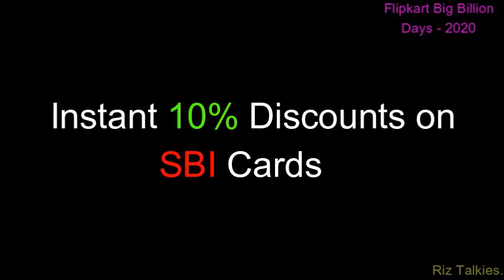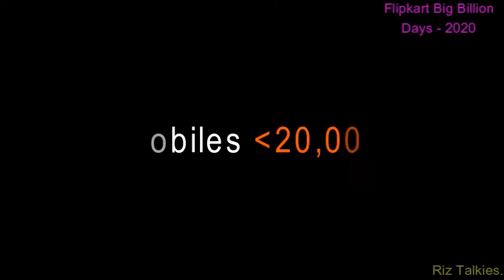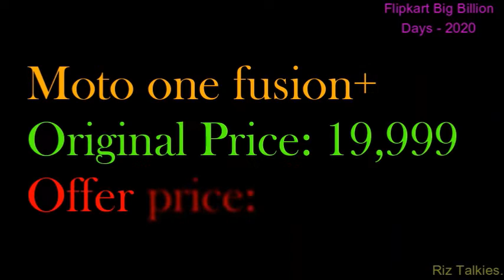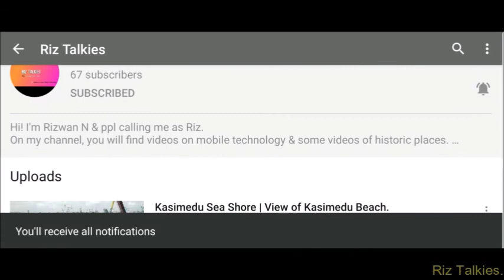Flipkart Big Billion Days 2020 | 16th - 21st October | Best Deals on Mobiles..!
Flipkart Big Billion days announced for the year - 2020. The Big Billion Days going to happened during 16th - 21st of October.
Watch the video fully to know best deals on all range mobiles.